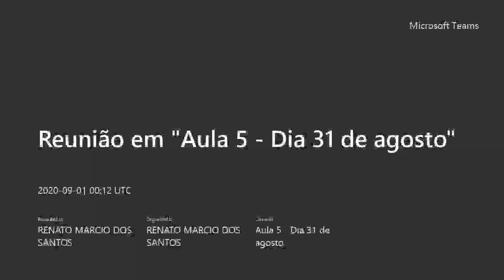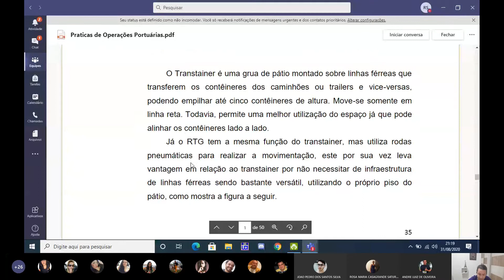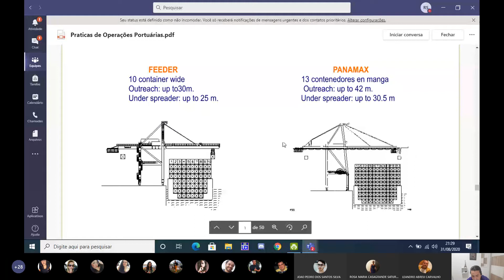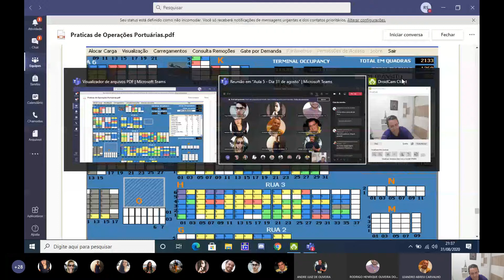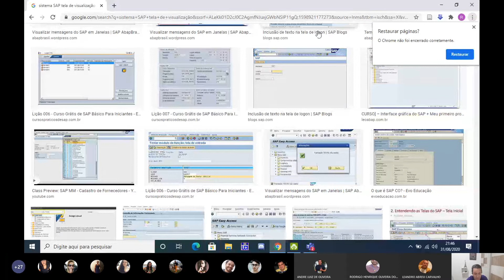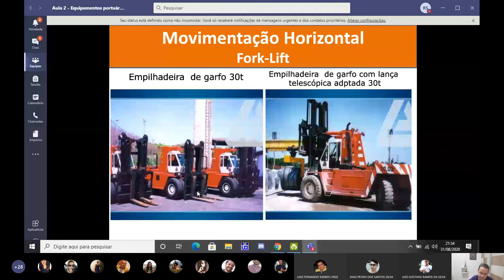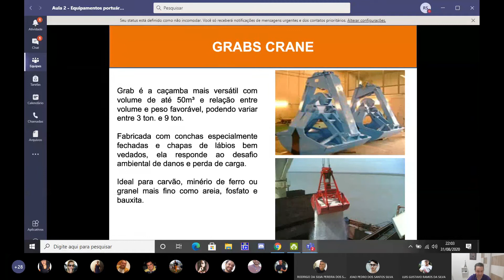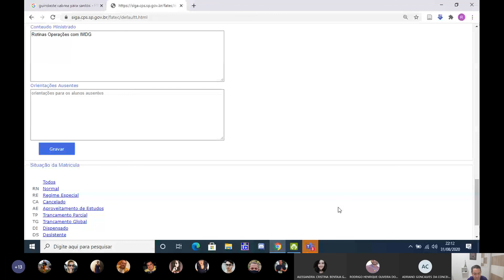Gestão de Operações Portuárias e Porto Seco - Aula 5 em 31 08 20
Aula on-line de Gestão de Operações Portuárias e Porto Seco para o 5º Ciclo Noturno de Gestão Portuária da Fatec Rubens Lara - Santos - SP.
Professor Renato Márcio